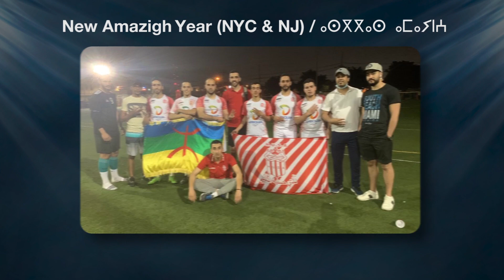البطولة الأمازيغية لكرة القدم في دورتها الثانية بأمريكا